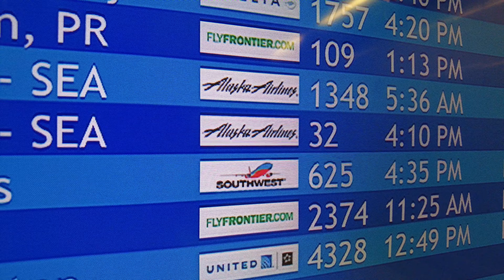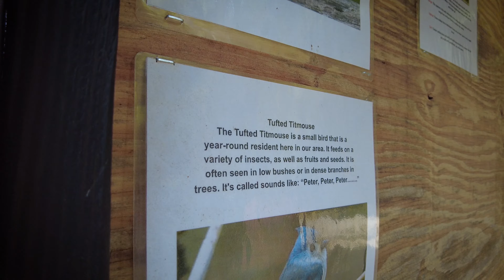Furlongs at Deep Creek Lake 2021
Our trip to Deep Creek Lake. A little adult humor in there and music by Darius Rucker and Petey Pablo. Enjoy!